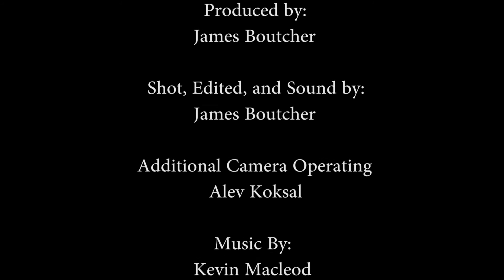GUILT IN THE DARK | (Short Film) Suspense Horror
Guilt In The Dark follows a guilt ridden janitor that must face his inner demons before finding a way to forgive himself.

Directed by James Boutcher
Originally slated as an episode for HORROR OF THE WEEK.